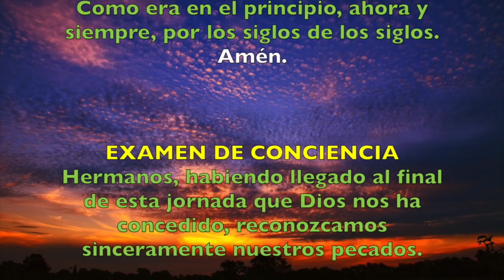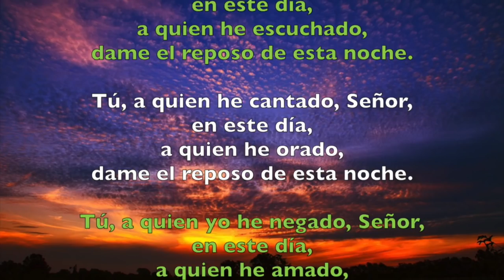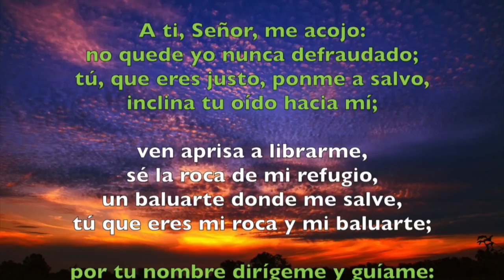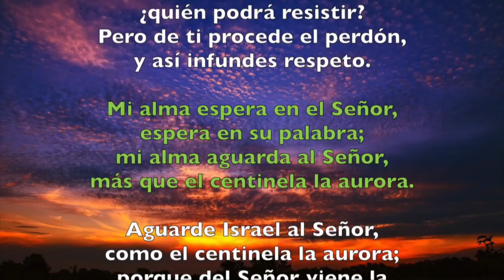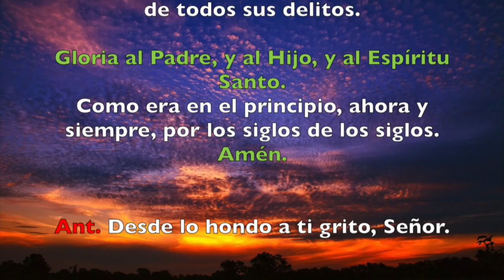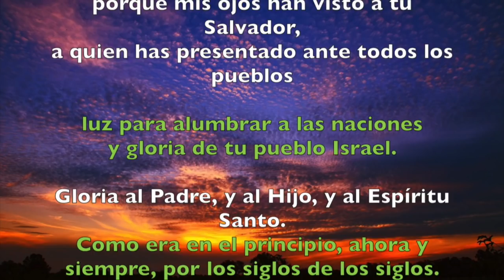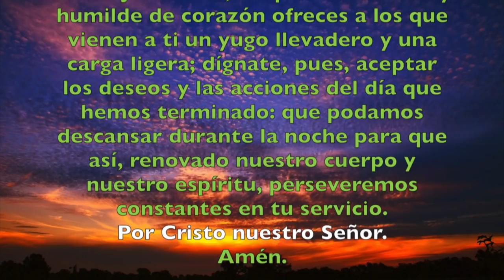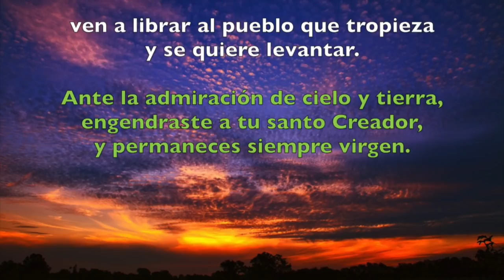Oración de la noche (Completas), MIÉRCOLES 19 DE SEPTIEMBRE 2018 | Padre Sam